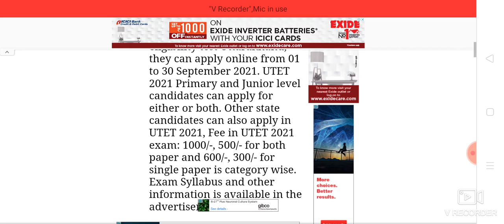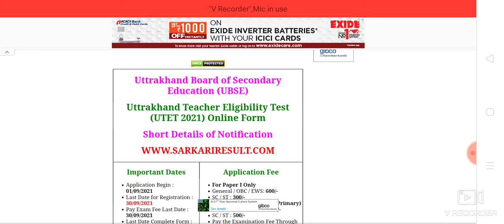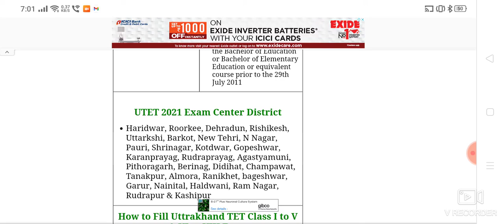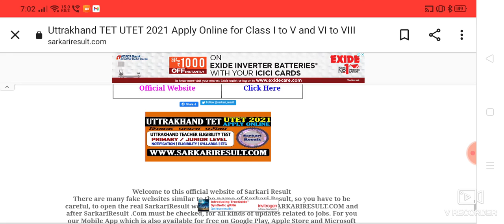UTET 2021 vacancy /uttarakhand teacher eligibility 2021 form notification out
अगर आप अपना कोई भी ऑनलाइन फॉर्म भरवाना चाहते हैं चाहे वह किसी भी प्रकार का हो किसी वैकेंसी से रिलेटेड हो या  फिर आधार बनाना हो या फिर पैन कार्ड बनाना हो किसी भी तरीके के ऑनलाइन फॉर्म के लिए हमें आप इस नंबर पर संपर्क कर सकते हैं 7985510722

Ram ias
यहां पर सभी सब्जेक्ट पढ़ाई जाते है चाहे वह वनडे एग्जाम हो यूपीएससी हो या फिर स्टेट पीसीएस उसके साथ ही करंट अफेयर्स डेली का पढ़ाया जाता है  , सभी सब्जेक्ट के नोट्स भी प्रोवाइड करवाए जाते है

Ram iasमें सभी optional subjectभी कवर किए जा रहे हैं जिस की फीस ₹5000 होगीऑप्शनल के सभी नोट्स प्रोवाइड किए जाएंगे यह ऑप्शनल हिंदी एंड इंग्लिश बोथ मीडियम में अवेलेबल है

हमारी कोर्स के बेनिफिट्स
Test series
Revision cource
Weekly revision test
Newspaper and magazine

Fees //1000 rs only monthly
For any quary contact this number

Ye course hindi and english both medium ke liye hai,sath hi notes bhi dono medium me milege